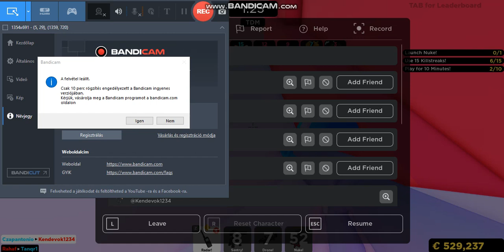Noob paintball part 2